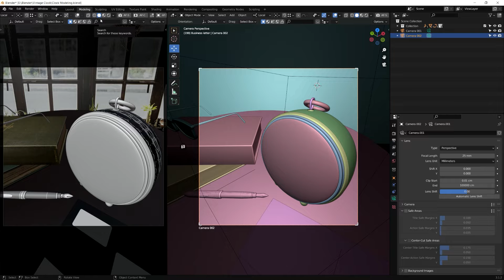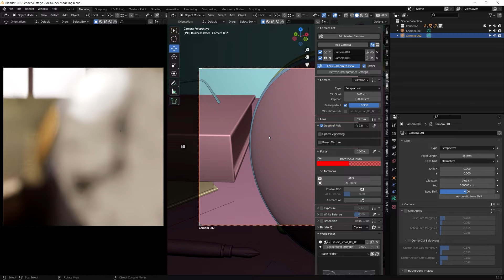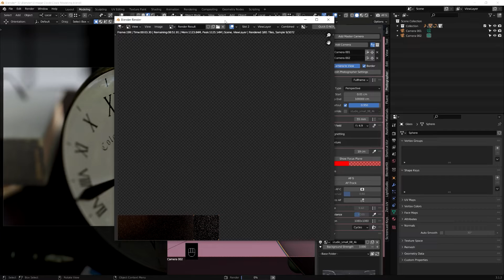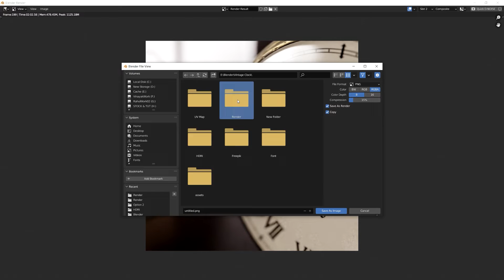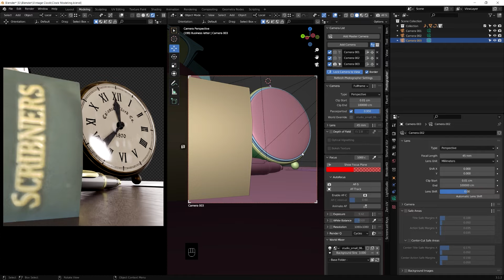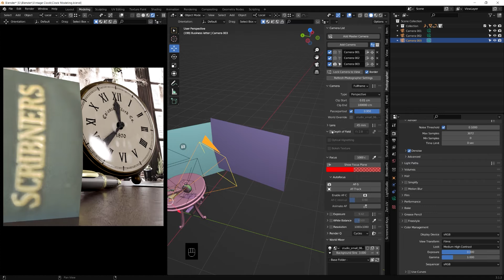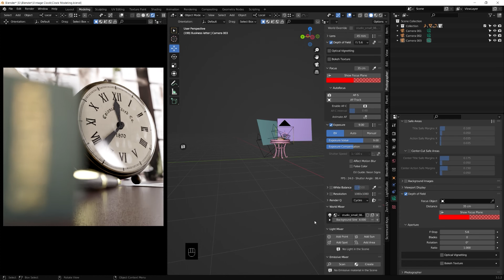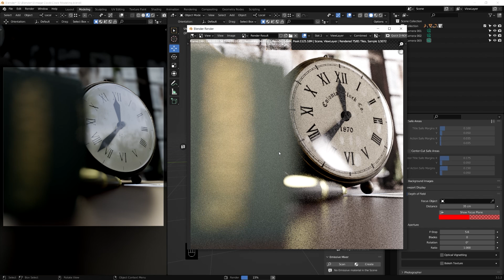Clock Render Camera Composition & Setting_Blender 3.1